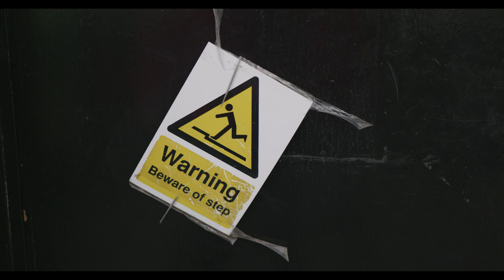The Terror Of Rhubarb the Ogre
Happy Halloween! Neilston's Tuesday Media Group has been working on this horror film for the last few months with a hope of releasing today, which we have managed!

A few SWEARY words are used, just to warn you.
"The village of Neilston is wracked with rumour and suspicion as people begin disappearing left right and centre. Bloody limbs are found, screams are heard and rumours of a viscous ogre spread. Our story begins in the local pub, The Killoch, as the locals discuss the possibility"